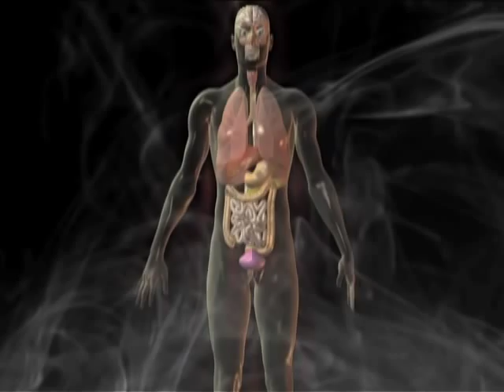This is Your Brain on Tobacco: A Research Update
Program takes viewers inside a brain lab to show the latest research about the effects of nicotine on the brain. A neuroscientist explains how smoking affects brain chemistry and how dopamine and the brain's reward pathways reinforce tobacco use. Interviews with teen smokers deliver the message that smoking can lead to dependence and addiction; that cravings for nicotine persist; and that people who try to give up smoking often relapse. The program also describes recent research finding that the teenage brain is still developing and why this may mean that teens are at greater risk for long-lasting addiction. The program also profiles teens who have managed to quit.